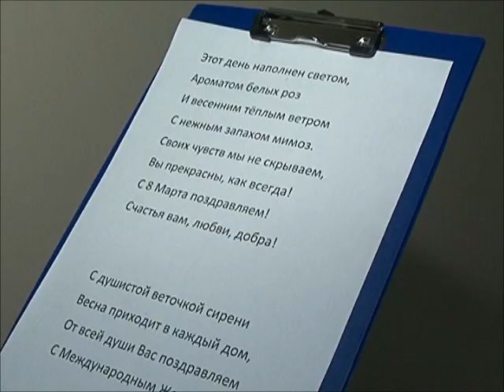Поздравление Телемикса женщинам города